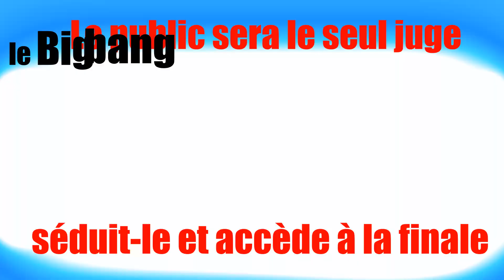teaser tremplin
1er tremplin d'artistes amateurs du bigbang 2022.
 ouverture des inscriptions